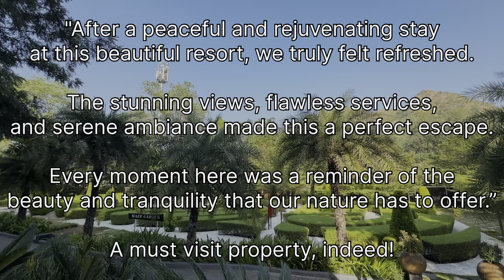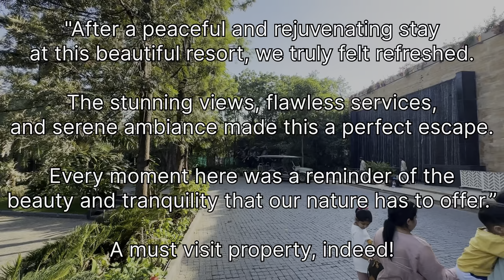Taj Aravali Resort & Spa, Udaipur | Motor Bike Trip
We visited the property, Taj Aravali Resort & Spa, last year, 2023…
Hereby are few details of the property and Udaipur…

CHECK IN – CHECK OUT timing:
Check-in from 2:00 pm
Check-out until noon

ROOMS & SUITES:
176 rooms & suites

1, Kheemach Kheda, Near Kodiyat Forest Chowki, Bujra, Udaipur, Rajasthan, 313031, INDIA
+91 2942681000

Udaipur, often called the "City of Lakes," is a beautiful city in the Indian state of Rajasthan. Known for its stunning palaces, historic forts, and serene lakes, Udaipur is a popular destination for tourists seeking a blend of culture, history, and natural beauty.

Places to visit in Udaipur:

- City Palace: A grand complex of palaces, courtyards, and museums, offering panoramic views of Lake Pichola.

- Lake Pichola: A picturesque lake surrounded by hills, palaces, and temples. You can take a boat ride here to visit the famous Jag Mandir and Jag Niwas (Lake Palace).

- Jag Mandir: A beautiful palace on an island in Lake Pichola, often referred to as the "Lake Garden Palace."

- Fateh Sagar Lake: Another scenic lake, popular for boating and offering views of the nearby hills.

- Saheliyon Ki Bari: A historic garden adorned with fountains, lotus pools, and marble pavilions.

- Jagdish Temple: A large Hindu temple dedicated to Lord Vishnu, known for its intricate carvings.

- Monsoon Palace (Sajjan Garh): A hilltop palace offering panoramic views of Udaipur, especially during sunset.

Best time to visit:
The best time to visit Udaipur is between October and March when the weather is pleasant and ideal for sightseeing.